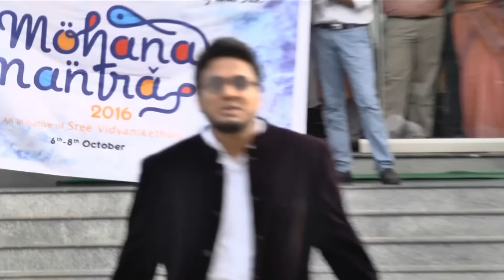MohanaMantra - curtain raiser | Flashmob 2k16 by SVEI students | Sree Vidyanikethan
The magnificent and exceptional show by the students of sree vidyanikethan. It is our great honour to have our beloved chairman Dr. M. Mohan babu Garu in this marvellous evening.